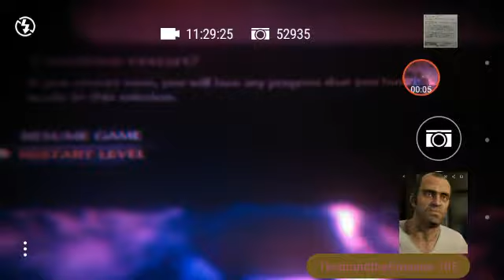Call of Duty World at War Blood and Iron!